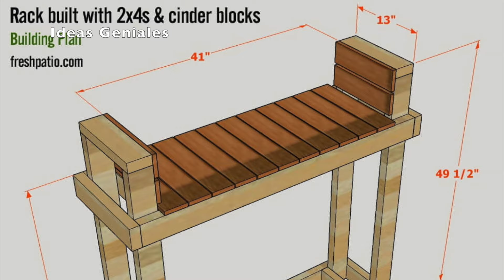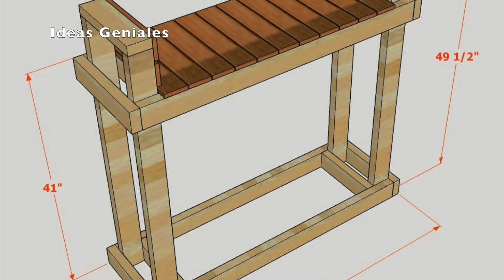15 Ideas sencillas hechos en casa de ESTANTES para LEÑA al aire libre para mantener la madera seca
En mi casa utilizamos mucha leña. Durante los fríos meses de invierno, contamos con una estufa de leña que quemamos para mantener nuestro hogar agradable y acogedor. También tenemos una chimenea en el sótano que quemamos durante las vacaciones cuando tenemos invitados. Ambos dispositivos requieren mucha madera para funcionar durante todo el invierno, pero también usamos leña durante el verano cuando tenemos fogatas en nuestro patio trasero. No hay nada más divertido que tostar malvaviscos en el fuego y fumar humo con los niños por la noche.

Como puede imaginar, con ese tipo de uso de leña, normalmente tenemos montones de leña tirados durante todo el año. Solíamos guardar nuestra leña en el sótano, pero este año obtuvimos dos cordones de leña completos a la vez y literalmente no había espacio para guardarlo todo adentro. Tuvimos que poner un poco de leña en nuestro patio, pero mantenerla seca para que se quemara adecuadamente sería un desafío.

Decidí construir un estante para guardar la leña en el exterior y, mientras analizaba las diferentes ideas de estantes para leña para exteriores que podía crear, encontré algunas que me encantaron. Veamos algunas de las ideas de bricolaje para estantes para leña al aire libre que me llamaron la atención.